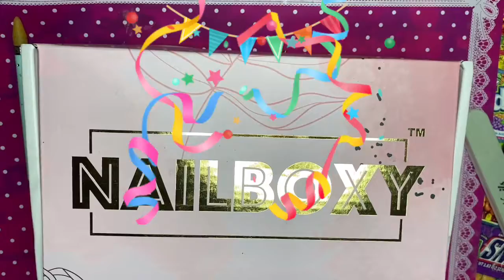It’s my birthday!!!!!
Makartt link

Sxc products link

Zodiac Series 2 kit

Nail Foils

Modelones Rhinestone Gel

Nailboxy Videos
August

June

Clear Tips

Press on Stand

Melody Susie UV/LED Lamp

Beetles Gel Polish

Pink polygel

Melody Susie E-File

Makartt Clear Polygel

Vampire Color Changing Polygel

Etsy Shop